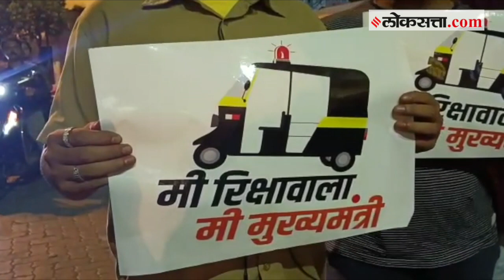'मी रिक्षावाला,मी मुख्यमंत्री' CM Eknath Shinde यांच्या आगमनाच्या पार्श्वभूमीवर डोंबिवलीमध्ये बॅनर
महाराष्ट्राचे मुख्यमंत्री Eknath Shinde हे डोंबिवलीत येणार असून विविध रस्त्याच्या कामाचे भूमिपूजन त्यांच्या हस्ते करण्यात येणार आहे.दरम्यान बाळासाहेबांची शिवसेनेकडून डोंबिवली शहरात मोठ्या प्रमाणात मुख्यमंत्र्यांच्या आगमनाचे बॅनर लावत वातावरण निर्मिती करण्यात आली आहे.